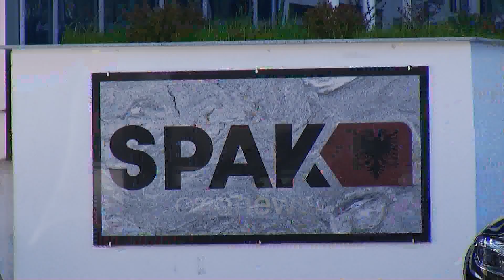Skandali tek Onkologjiku, apeli lë në fuqi masën për mjekun Edmond Gashi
Gjykata e Posaçme e Apelit lë në fuqi masën e sigurisë "arrest në shtëpi" për Edmond Gashin, mjekun e akuzuar për skandalin tek Onkologjiku. Farmacistin Florian Marku, Apeli e liroi nga masa e "arrestit në shtëpi" dhe caktoi për të masën e "detyrimit për paraqitje".

Për të dyshuarit Brikena Qiriazi dhe Halil Gashi, Apeli vendosi të shfuqizojë masën e sigurisë "detyrim për paraqitje", duke i lënë pa masë sigurie.

Në të njëjtin vendim, Apeli i Posaçëm dërgon në Gjykatën e Lartë për shqyrtim të kompetencës lëndore të Gjykatës së Posaçme për kompetencën lëndore të pjesës së procedimit penal me objekt faktin penal të administrimit të burimit të “Kobaltit”, me persona nën hetim B.Q. dhe D.K.